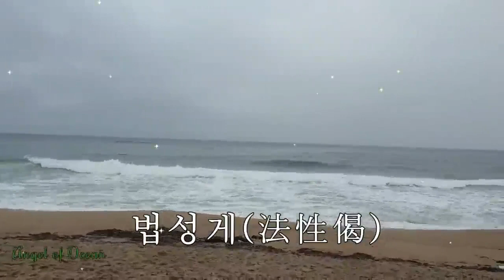佛敎-법성게 (法性揭) 仏の霊的な教えをうたうこと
Singing Buddha's Spiritual Teachings. In Korean pronunciation, this is Beob-Sung-Gye. It's hard to say this is a mantra. However, AD624 is a song about the spiritual teaching of the Buddha, which a famous Korean monk thought, and contains many teachings.
One of the Buddhist prayers, Beob-Sung-Gye (short mantra). This is a reminder of what one monk in ancient Korea said while gaining enlightenment. As for the content, all "questions and Advice" can be found in nature, and God(Buddha) is with it. Anyone can clearly find out about it. And Enlightenment begins with myself, But you can reach be found when you are with everyone. And this has not changed since the past. The meaning of is included (In AD 625, the monk's name was "Yiu-Sang."

仏の霊的な教えをうたうこと
これがマントラであるとは言い難い。しかし、AD624は韓国の有名な僧侶が考えた仏陀の精神的な教えについての歌であり、多くの教えが含まれています。
仏教の祈りの一つ,  法性揭 Beob-Sung-Gye（短いマントラ）。 これは、古代韓国のある僧侶が悟りを得ている間に言ったことを思い出させるものです。 内容に関しては、すべての「質問とアドバイス」は自然界にあり、神（仏）が一緒にいます。 誰でもはっきりとそれを知ることができます。 そして悟りは私自身から始まります、しかしあなたが皆と一緒にいるときあなたは見つけることができます。 そして、これは過去から変わっていません。 の意味が含まれています.（AD625年、その僧侶の名前は "義湘" だった.)

이것은 만트라(주문)라고 하기는 어렵다. 그러나 AD624 한국의 유명한 스님이 생각했던 "부처님의 영적인 가르침에 대한 노래" 이고 많은 가르침이 담겨 있다. 불교기도 중의 한 가지 법성게 이것은 고대 한국의 한 승려가 깨달음을 얻으면서 한 말을 상기 시키는 것입니다. 내용에 관해서는 모든 "질문과 조언"이 자연에서 찾을 수 있으며, 신 (부처님)이 함께 합니다.
누구든지 그것에 대해 명확하게 알 수 있습니다.
깨달음은 나 자신에서 시작되지만 모든 사람과 함께 할 수 있을 때 찾을 수 있다. 그리고 이것은 과거부터  변하지 않았습니다. 이러한 의미가 포함되어 있습니다.  ( AD 625년 그 승려의 이름은 의상(義想) 이었다. )
게(揭) 칭송, 혹은 노래하다. 받들다. 이런 의미로 쓰이는 것이어야 하는데 발음과 표기 문제로 (계)로 쓰는 것을 보았습니다. 이럴 때는 한국어도 정말 어렵습니다.